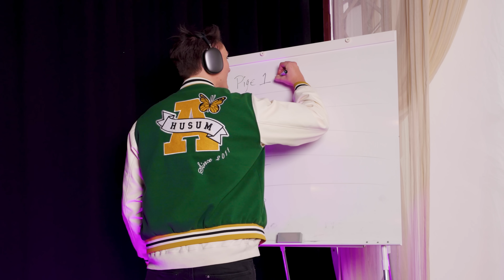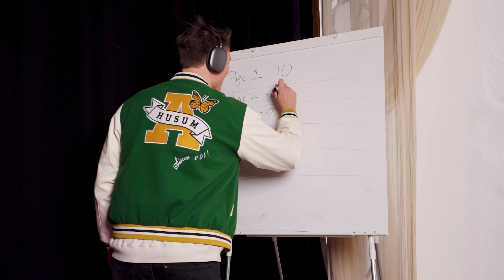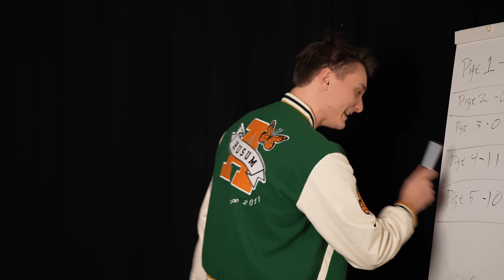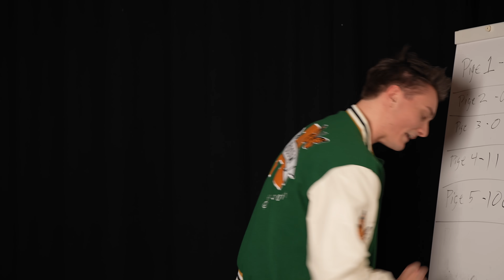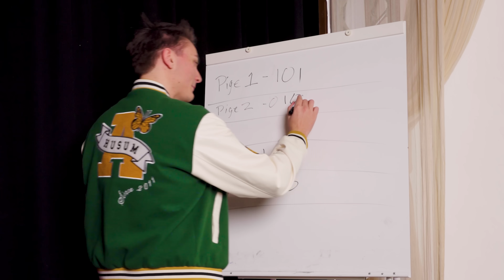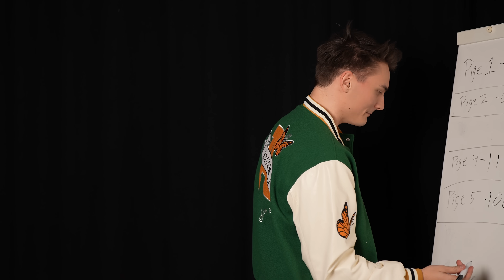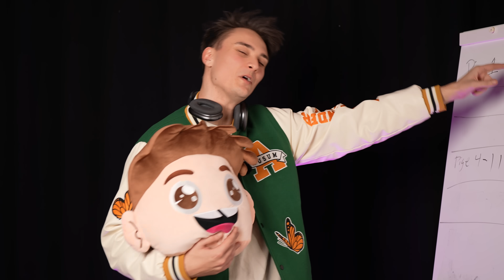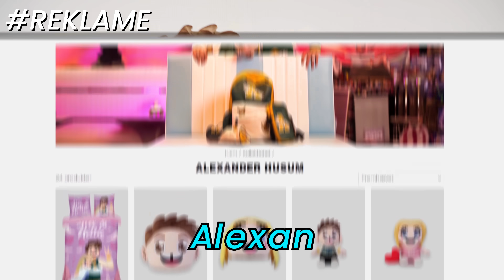Kan Jeg Finde Min Kæreste?!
Jeg er sammen med min kæreste hver eneste dag og kender hende ret godt - Men vil jeg kunne kende hende hvis der er 4 andre piger, der lader som om de er hende? Det finder vi ud af i dag!